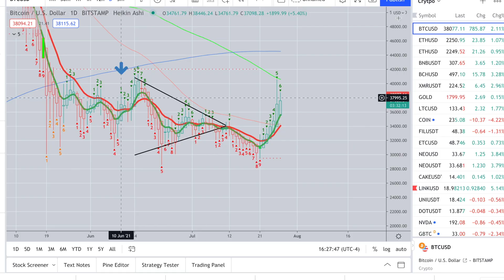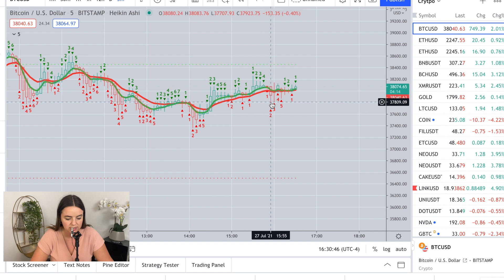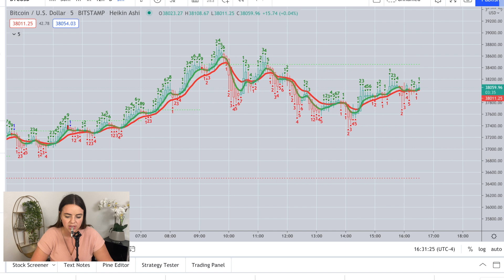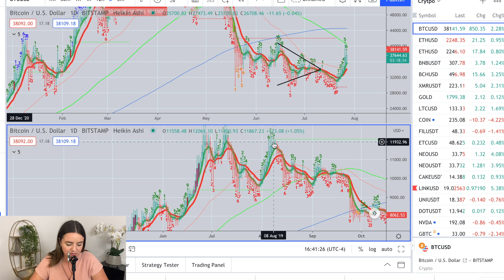BITCOIN: WATCH THIS NEXT LEVEL OF RESISTANCE + CORRELATION WITH SPY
🎁 FREE STUFF 👇
Hey you! Yeah, you! Want awesome (and even free) stuff? Come and get some! 🎁👇

📌 This list is all things I’ve 𝘱𝘦𝘳𝘴𝘰𝘯𝘢𝘭𝘭𝘺 used and loved on my path to financial independence.

❏ Start here by booking a 30 minute, AMA call 📲 for only $75!

Now for the 🆓 stuff . . . 🥳

If you’re totally committed to the path to financial freedom through investing, alt income, and creative businesses, here’s even more resources that I use on the daily that you can use too!

If you want EVEN MORE content on all things crypto, financial freedom, alt income & my life in paradise then come and join the party! 🥳 Leave a comment after following and you may get featured! ⇣